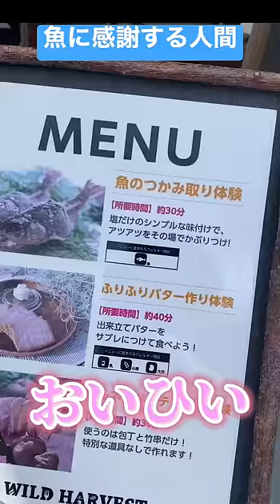魚に感謝する人間【ニジマスつかみ取り横山天音】